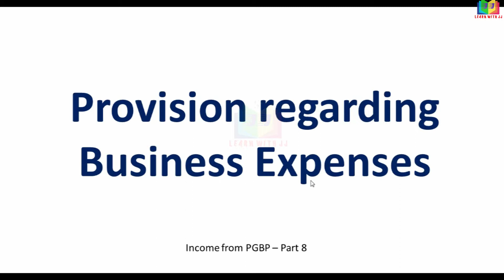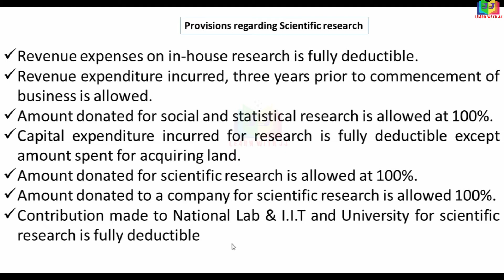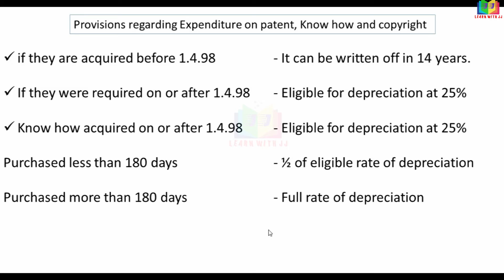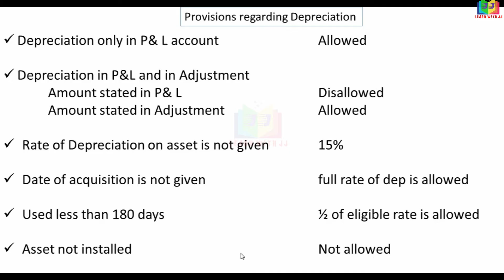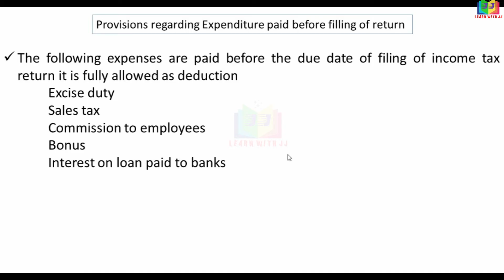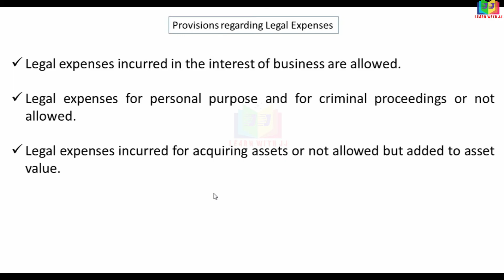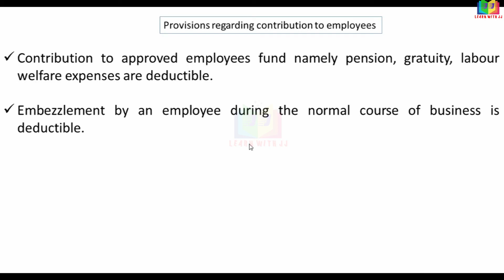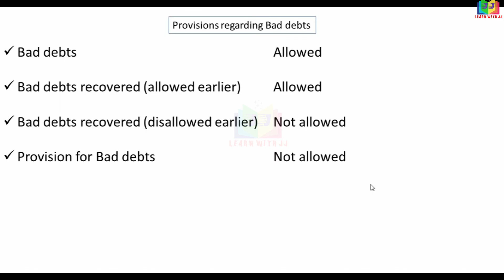Provisions of PGBP || Part 8 in Tamil || Provisions relating to Business expenses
Provisions of PGBP
Part 8 in Tamil
 Provisions  relating to Business expenses
Follow us in Instagram